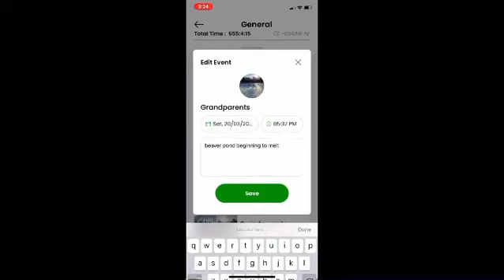Grainchek the weekend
Grainchek is a mobile app platform for tracking time especially on large complex projects.  On the weekends it makes short work of organizing what I’m up to with a feed that can be shared.